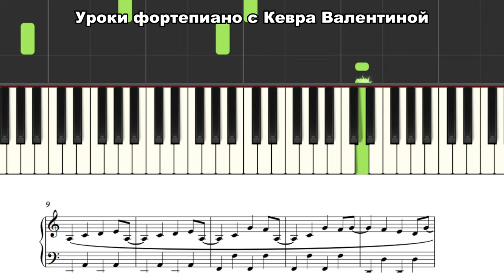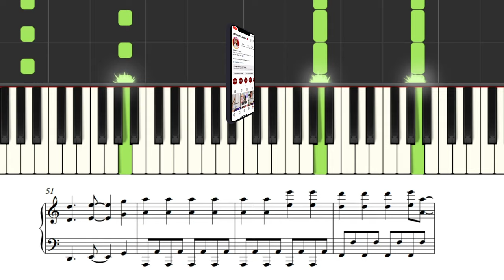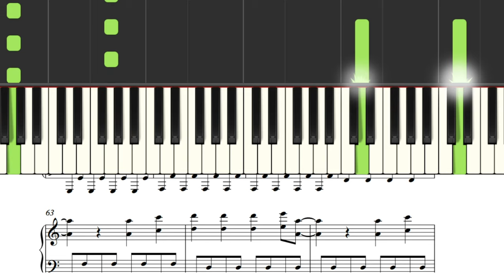Король и Шут Лесник - как играть на пианино | сложный вариант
Разбираем песню Король и Шут - Лесник на пианино. Показываю сложный вариант.

00:06 - песня в быстром темпе
01:35 - песня в медленном темпе